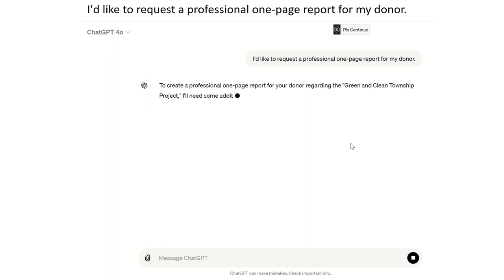AI professional one page report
AI ဖြင့် ဓာတ်ပုံ (ရုပ်ပုံ) တစ်ခုကို ပြုပြင်ကြည့်ခြင်း